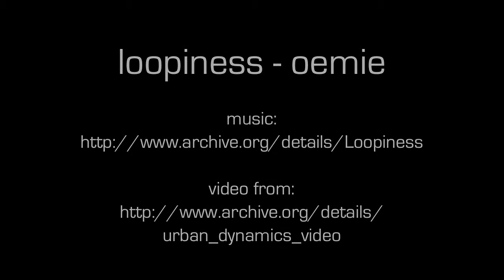loopiness - oemie [HD] - jungle/drum&amp;bass +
standard YouTube-licens
to ...
Creative Commons-License

So ...

8 ...

Internal system-reference:
Luke 14,17

The searchstring was:
jaysantacruz